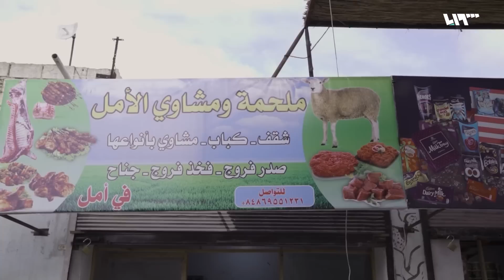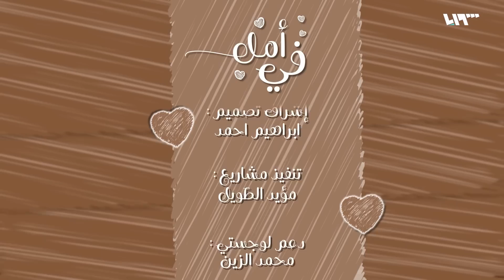"في أمل" مع مهدي كمخ.. الحلقة الرابعة: جبران خاطر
"صار لي 5 سنين عم أستنى هاللحظة هي.. هاد حلمي"
"في أمل" مع مهدي كمخ
الحلقة الرابعة: جبران خاطر
لنزرع أمل جديد.. رابط التبرع